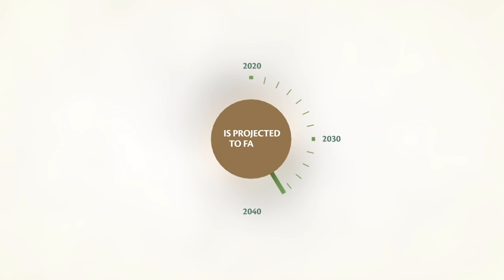Policy Brief on Climate-Smart Food Systems for Enhanced Nutrition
This video highlights the burden on agriculture and nutrition in the face of climate change. “Climate change is creating the conditions in which we have to find a way to provide nutrition to a growing global population," says  Rachel Kyte, Global Panel member and World Bank Climate Change Envoy.

The video accompanies the Panel's new policy brief “Climate-Smart Food Systems for Enhanced Nutrition”. The brief explains the challenges of meeting both agricultural and nutritional needs in the face of climate change, and identifies specific opportunities for policy change that can simultaneously enhance food and nutrition security. Glopan.org/climate-change